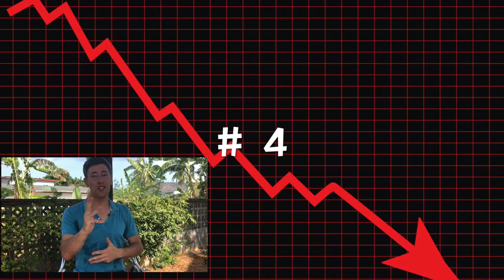Mr. Brightside takes on CoronaVirus - Top 10 Positives of Covid19, YOUR Heroism + Chinese Ingenuity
Mr. Brightside takes on the CoronaVirus - Top 10 Positives of Covid19 ranging from your sheer heroism to Chinese ingenuity, there are far more positives to this pandemic than first meet the eye.